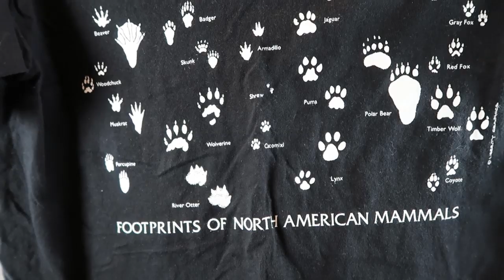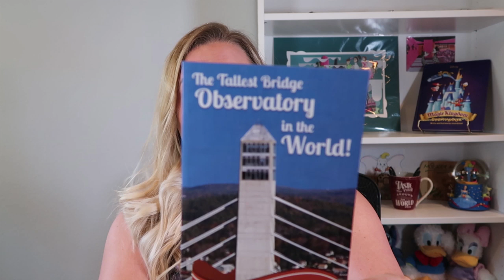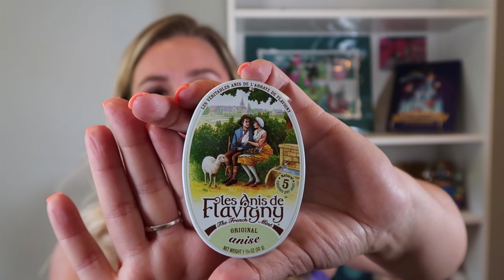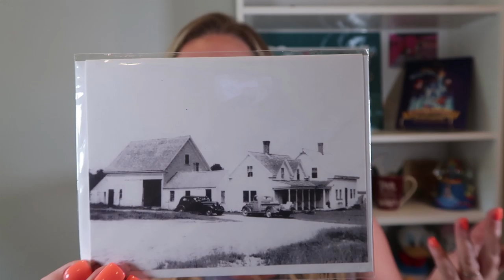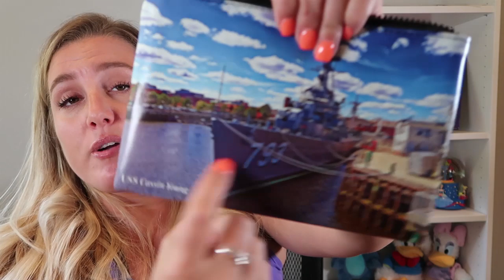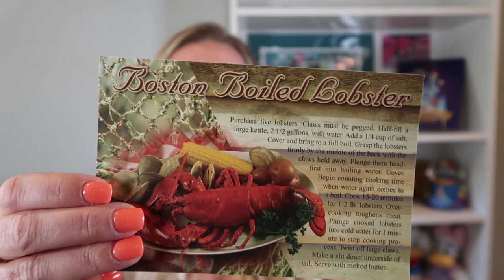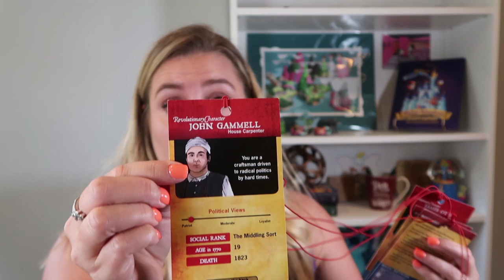We Went to Maine! | Maine/Boston Trip Overview and HAUL!!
We Went to Maine! | Trip Overview and HAUL!!

Hi Friends!  This isn't a Disney video and I am working on sharing more of those soon, but I hope you enjoy hearing a little about our vacation and seeing the souvenirs we brought back with us!  After almost 5 years, I FINALLY went back to my hometown in Maine to visit my family!

In this video I share some ideas of what we like to do when we vacation in Maine, as well as pictures and video clips of our trip.   I also share what we did in Boston and on the Freedom Trail.  Plus, we brought home lots of unique souvenirs and I share all of that with you!

We hope your summer is off to a great start!  Let us know if you have any trips planned for summer!

Kikkerland toothbrush holder

Wind Garden Hot Air Balloon Spinner